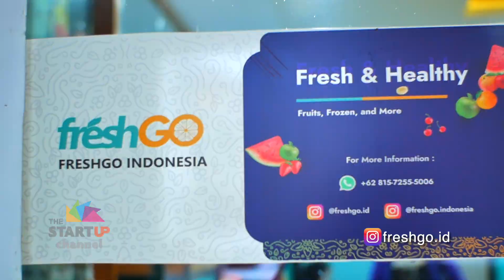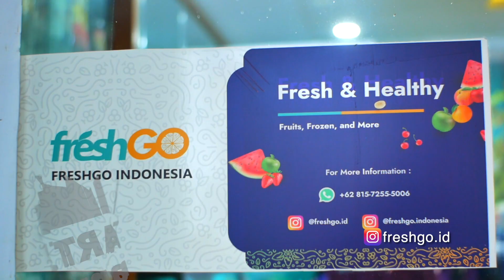FRESH GO INDONESIA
Freshgo Merupakan Sebuah usaha yang bergerak di bidang Supplier Makanan terutama produk fresh seperti buah buahan, sayuran, daging, hasil laut, dan juga menyediakan produk produk unggulan dari umkm indonesia lainnya.

Ingin Usaha Anda Kami liput Hubungi Kami di